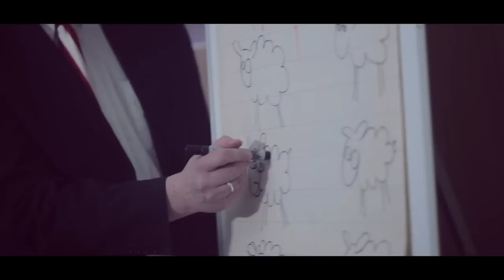Ralfs Eilands & Valters Pūce - Revelation (Official Video)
Video made by KOMŪNA 7.
Producer: Rihards Gēcis. Camera: Māris Mīlgrāvis. Thanks to Palladium Riga, GaCo (Gatis Kidals), Artūrs Pumpurs, MARANA Productions, Uldis Leiškalns, Antons Trocjuks, Dmitrijs Sudarevs, Līga Ābele - Zoltnere, Dita Druķe, Katrīna Butāne, Karīna Lapšina, Yuri Mihailov, Kārlis Ezergailis.

Verse 1:
My little fairytale, you told that I was all alone
These walls I have to break on my own
The human liberation is gone
You told that I was all alone
Hoping to destroy
All the answers, secret answers, wicked answers

Verse 2:
My little fairytale, the time is now I won't proceed
Uprising, uprising is all we need
It's killin' me, killin' me, killin' me, killin' me,
Killin' me from inside
So resistance, the resistance, face resistance

Has come, has come, has come (aaaaah)

Good morning world, or should we say good night...
And there is no tomorrow because the past is already given
Given to the greed and lust of our inhuman human nature
Democracy has spilled insanity all around our intoxicated body
And the next generation is no generation at all
We stole our hearts and souls by giving each and every one of them IP's and code names,
We scream for change but we seek for it in the wrong direction
Those who think with their own minds are confused with crazy
We were born in the system and the system has made us their narrow-minded puppets